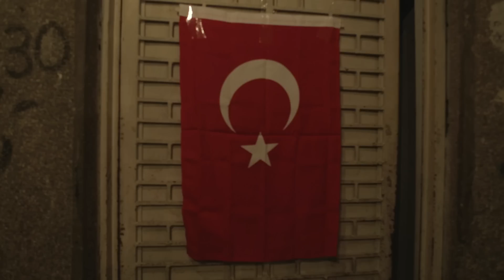Sıfır Bir - 3. Bölüm Fragman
Sıfır Bir - ''Bir Zamanlar Adana'da'' merakla beklenen 3. Bölüm Fragmanı ile karşınızda! 3. Bölüm 1 Temmuz'da Facebook ve Youtube sayfalarımızdan yayınlanacaktır. Takipte kalın!